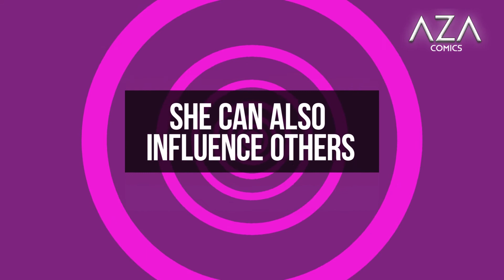Aza Comics Superhero | Fenna | The Keepers | Comic Books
This British superheroine is one of our favorite female superheroes! Fenna has the power to regenerate while also possessing the power of empathy. Her ability to manipulate people’s emotions has proven to be quite useful and hilarious at times.  She considers herself more of a lover not a fighter but has no problem taking down a villain when necessary.  She is from Realm 4 which is comparable to the continent of Europe on Earth.

Learn about the Aza Comics Superheroes!